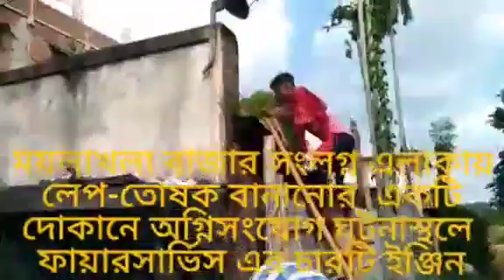ময়লাখলা বাজার সংলগ্ন এলাকায় লেপ-তোষক বানানোর একটি দোকানে অগ্নিসংযোগ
ভাটি অভয়নগর পশ্চিম পাড়া বরজলা ব্রীজ সংলগ্ন এলাকায় একটি লেপ তোষক তৈরি করার দোকানে অগ্নি কান্ড ঘটে।।। ফায়ার সার্ভিসের চারটি দমকলের সাহায্যে আগুন নিয়ন্ত্রণে আনে।।। প্রায় দুই লাখ টাকার ক্ষয়ক্ষতি হয়।। কোথায় থেকে আগুনের সুত্রপাত কেউ বলতে পারছেনা